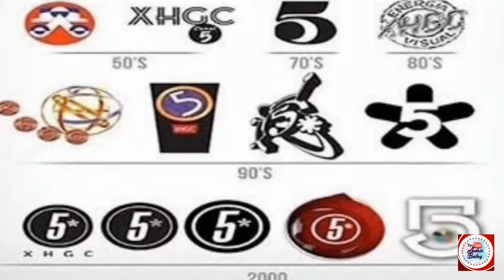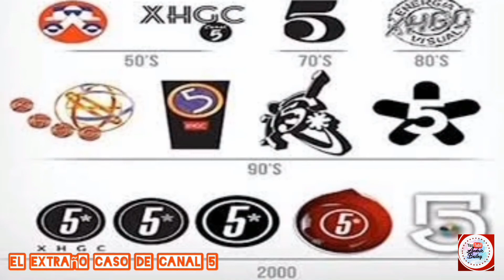El extraño caso de canal 5🧐🇲🇽 😱